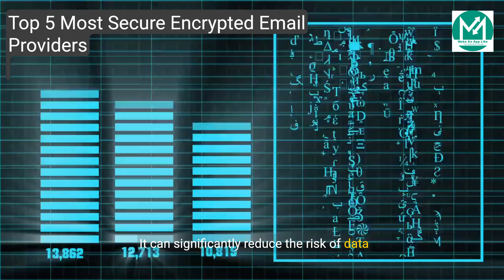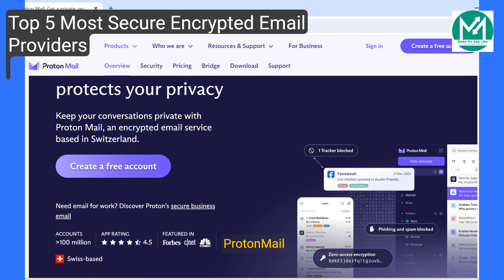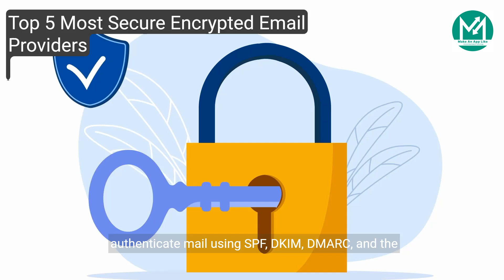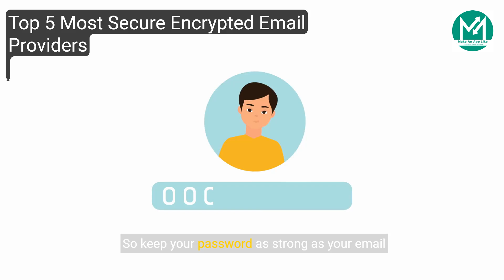Top 5 Most Secure Encrypted Email Providers of 2024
In this video, we explore the top 5 most secure encrypted email providers of 2024. With cyber threats on the rise, it's crucial to protect your email communications with robust encryption. We'll review the features, security protocols, and benefits of each provider, helping you make an informed decision on the best secure email service for your needs. Stay safe online with our expert recommendations!